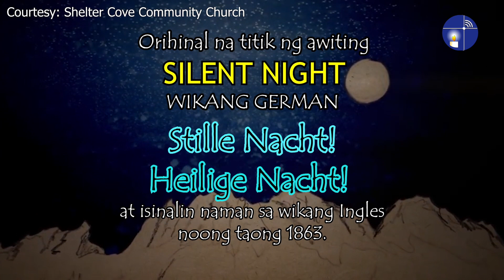Ang Kuwento sa Likod ng Awiting "Silent Night"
Hello! Sino ba ang hindi nakakaalam ng awiting Silent Night? Alam mo ba kaung paano at saan ito nagsimula? Halika! Pakinggan natin si Ate Cha, Kasama natin ngayon sina Gab, Luisa at Kiko.